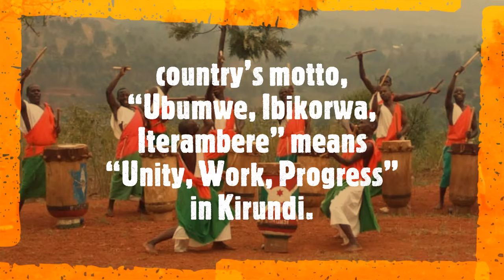Interesting Facts About Burundi